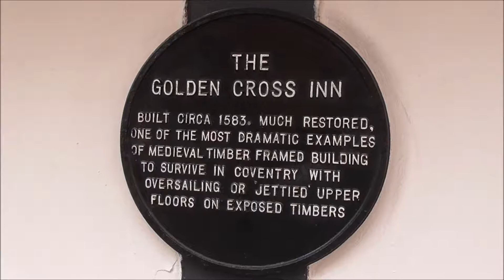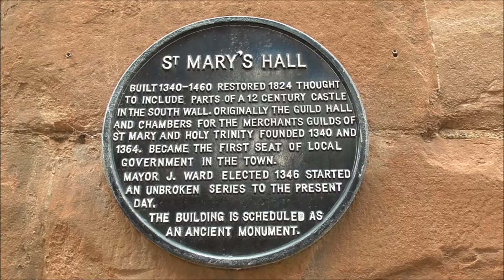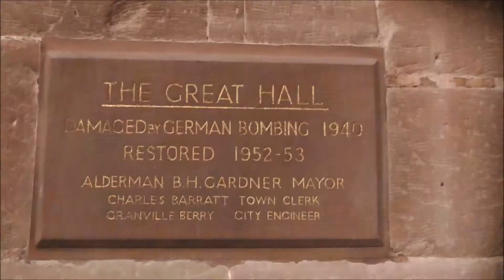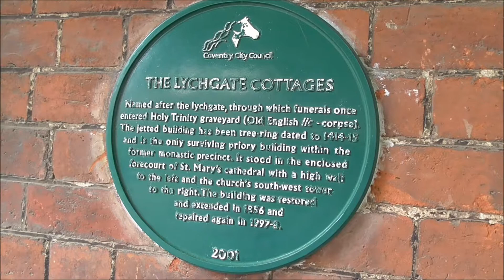a day in coventry & the broomfield tavern